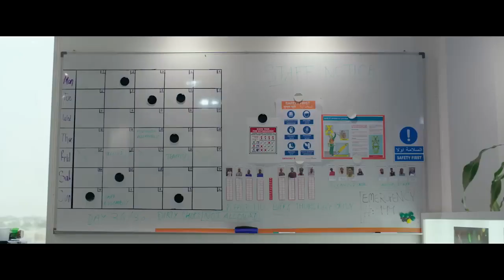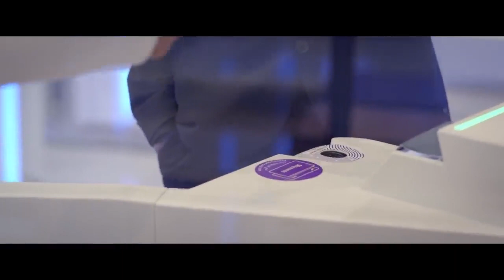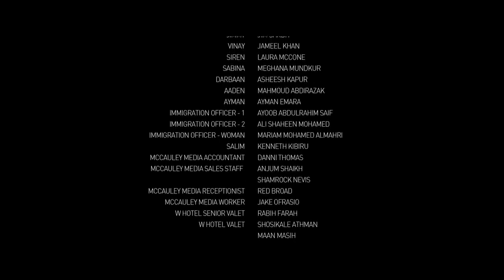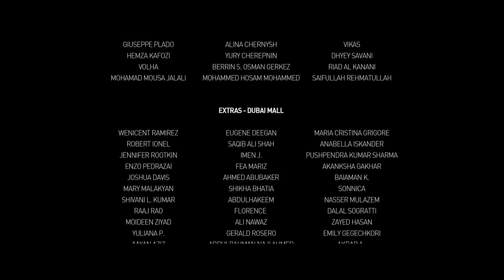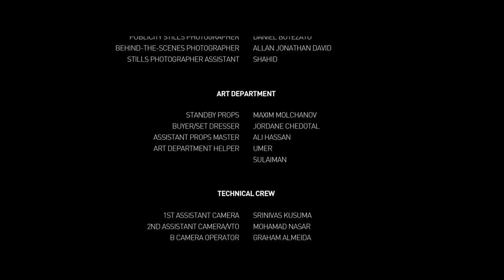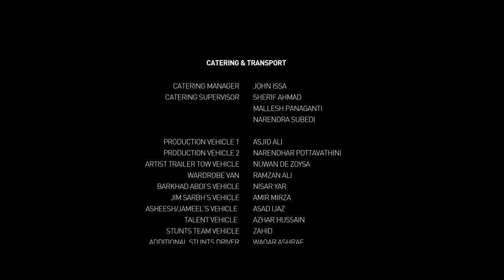BENEATH OF SEA OF LIGHTS Crime DramaThriller